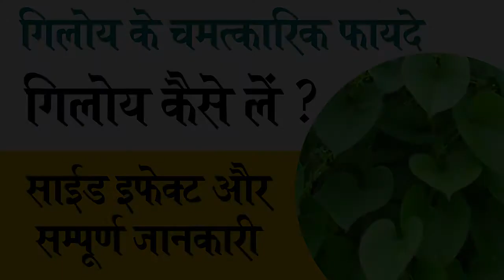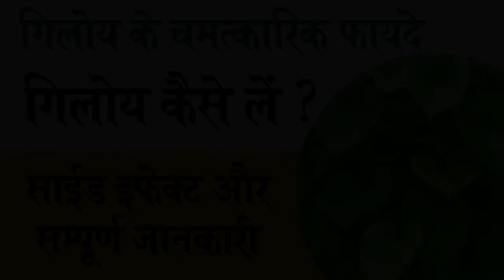गिलोय (Giloy) के औषधीय गुण एवं फायदे II साईंड इफेक्ट और सम्पूर्ण जानकारी